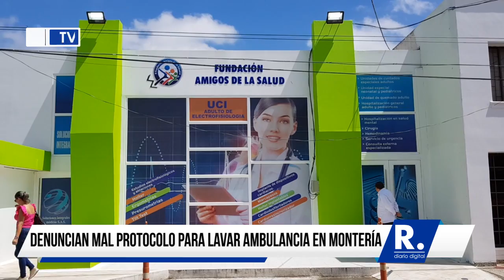Denuncian mal protocolo para lavar ambulancia en Montería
Por medio de un vídeo vecinos de la calle 28 entre carreras 11 y 12 en Montería, dieron a conocer un presunto mal protocolo que desarrollaron los operadores de una ambulancia frente a la Clínica Amigos de la Salud.

De acuerdo a la comunidad, esta actividad se hizo en plena zona residencial sin ningún tipo de medida de seguridad correspondiente en medio de la pandemia COVID-19.

¡Siempre Informando!